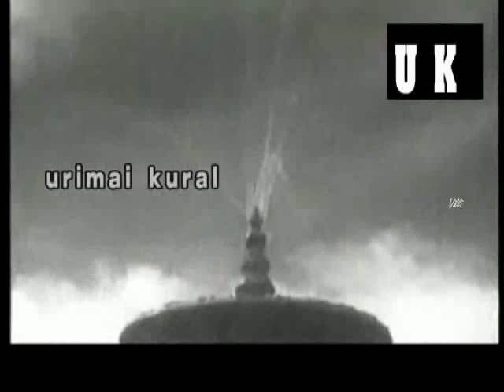Rajarajeswari 1944 -- Kukku ... Kukkoo... Kogilame Odi Va ( K L V Vasantha )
K.L. V. வசந்தா Modern Theatres ஆஸ்தான நாயகி

இசை : T. A. கல்யாணம் . உதவி: கே.வி. எம்.
வரிகள்:  ?
 குரல்  & நடிப்பு :  K.L. V. வசந்தா